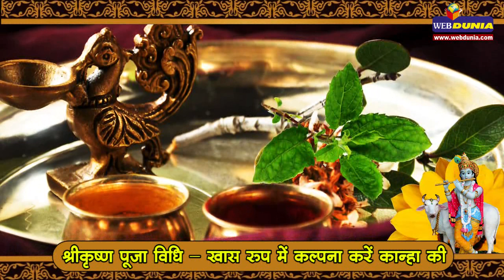श्रीकृष्ण पूजा विधि, खास रूप में कल्पना करें कान्हा की Krishna Janmashtami Puja Vidhi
कान्हा, श्रीकृष्णा, गोपाल, घनश्याम, बाल मुकून्द, गोपी मनोहर, श्याम, गोविंद, मुरारी, मुरलीधर जाने कितने सुहाने नामों से पुकारे जाने वाले यह खूबसूरत देव दिलों के बेहद करीब लगते हैं। इनकी पूजा का ढंग भी उनकी तरह ही निराला है। आइए जानें कैसे करें श्रीकृष्ण
की पूजा.